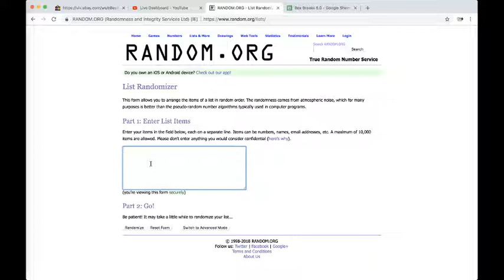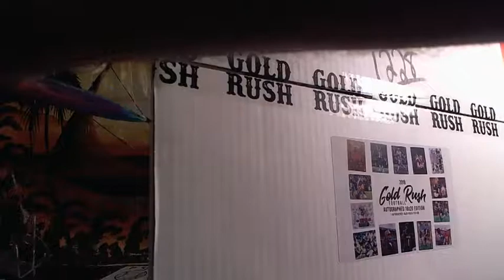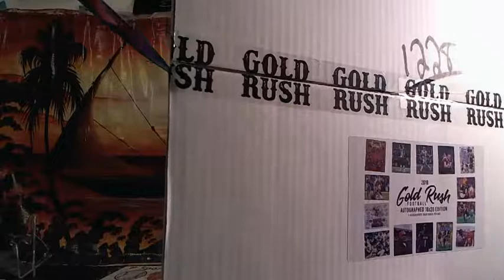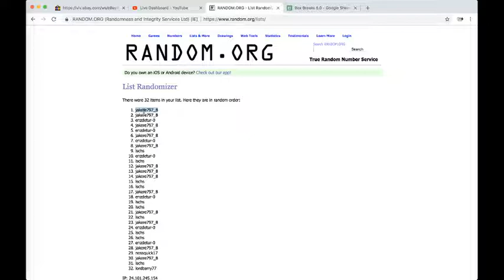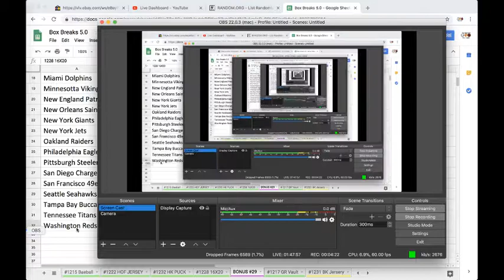2018 Gold Rush Football Autographed 16x20 Photo NFL NCAA Live Box Break #1228